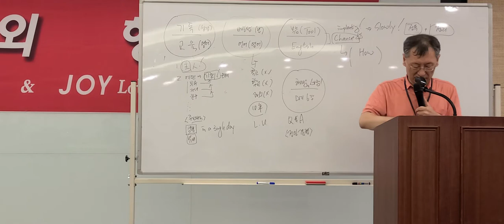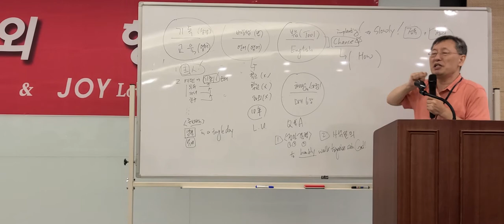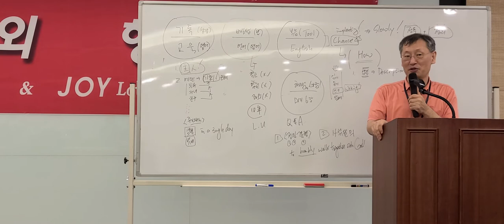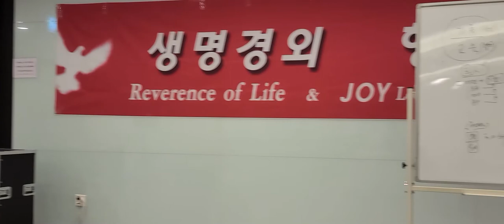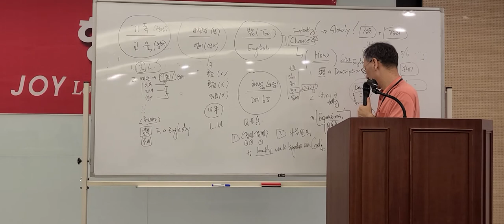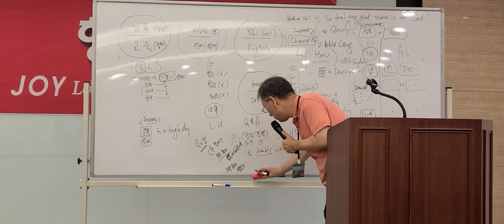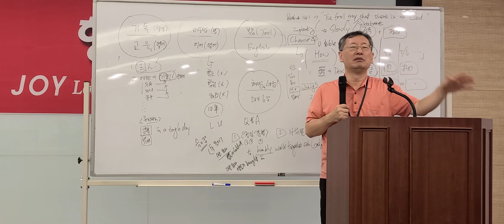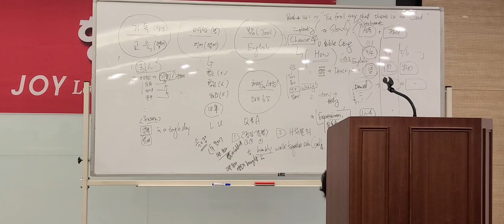생명경외행복나눔신사동08173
뛰어 넘어라 코로나19...
우리의 저력으로~~~
코로나 19 사라져라...
우리는 단단하게 질서있게 ...
동요없이 극복하자 코로나19 슬기롭게^♡^

★ 유튜브 ‘김동홍마음사진TV’ 개설 ★

1. 먼저 ‘유튜브’에 접속합니다.-
2. 검색창에 ▶‘김동홍’을 검색합니다.
3. 김동홍마음사진TV 아래
   ▶‘구독’ 버튼을 눌러주세요.
4. 그럼 ‘구독중’으로 바뀝니다.
5. 정말 ♣“감사합니다”

사진 감상 코너 임니다